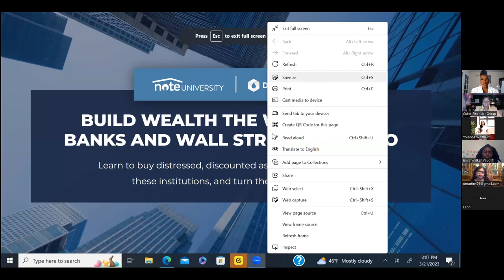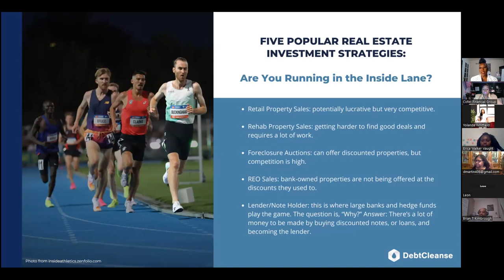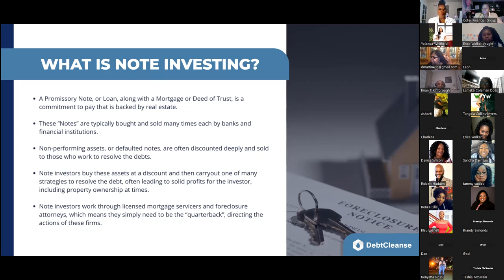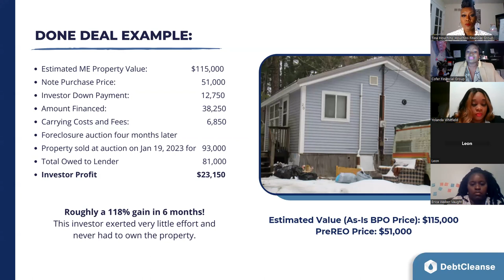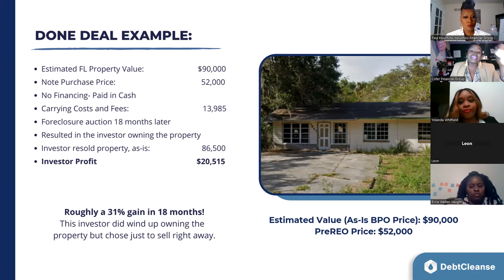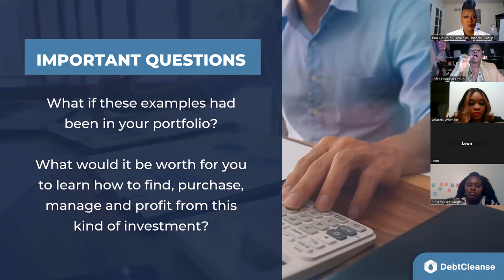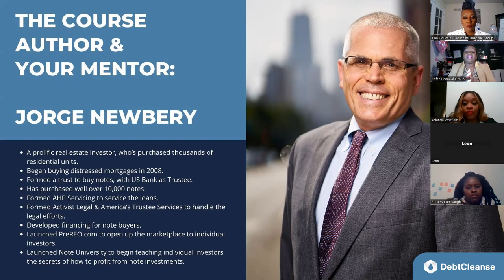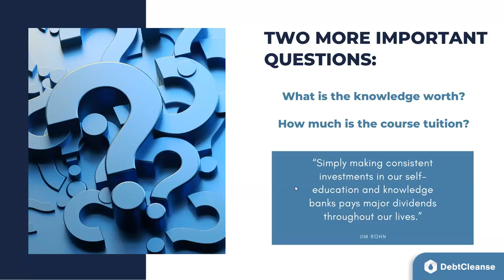MAKE A FORTUNE FLIPPING BANK NOTES!!!!!!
If you are concerned about the recent bank failures, or downturn in the economy...it's time to PIVOT.  As the rise in foreclosed homes hit the market due to economic hardship, the banks are looking to offset these properties.

Learn how to PIVOT INTO REAL ESTATE.
Join NOTE UNIVERSITY ...
-Learn how to find, purchase, and flip mortgage notes at discounted rates
-How to build a lucrative portfolio
-Work 1:1 with 30+ year seasoned Investor Jorge Newbery @preREO  @debtcleanse7874
-Particpate in weekly masterminds
-Thousands of properties available nationwide

Introductory OFFER and PAYMENT PLANS AVAILABLE.